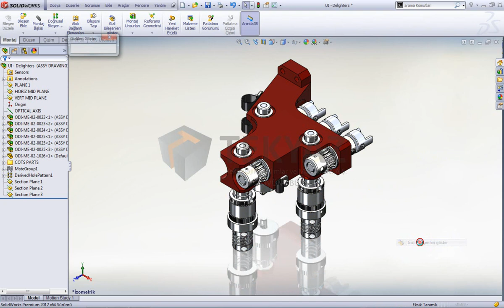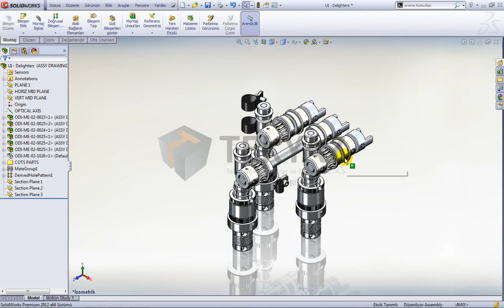SolidWorks 2012 Yenilikleri-Montaj-2 - Hızlı Gizleme Gösterme.wmv